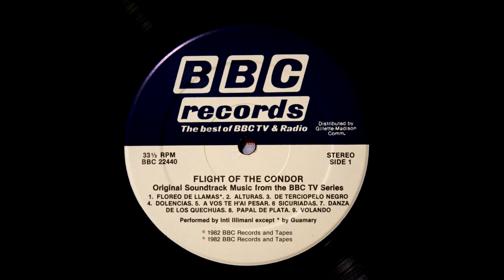Guamary - Floreo De Llamas (LP, Linn Sondek, Koetsu Black GL, Herron Audio)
Inti Illimani, Guamary - Flight Of The Condor (BBC Records And Tapes – BBC 22440 - USA 1982)